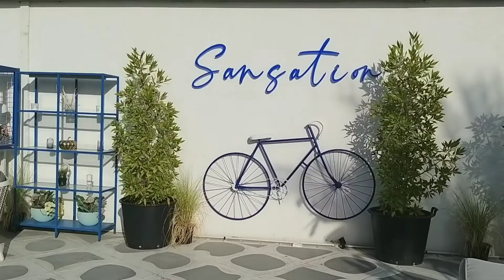جلسة ممتعة في احد المطاعم المطلة على بحيرة بدبي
قضاء عشية جميلة رفقة بعض أفراد العائلة في مطعم جميل يطل مباشرة على بحيرة ومناظر طبيعية رائعة